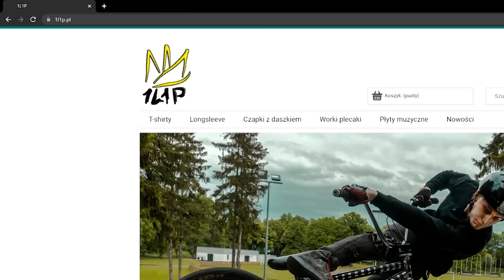MAMY WRAKA ! JEDZIEMY W WYŚCIGU 🔥